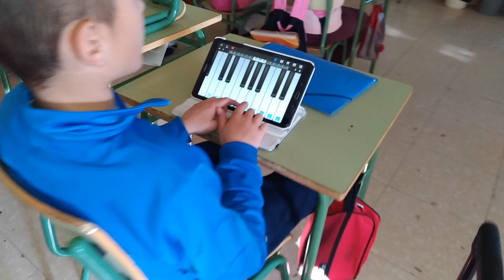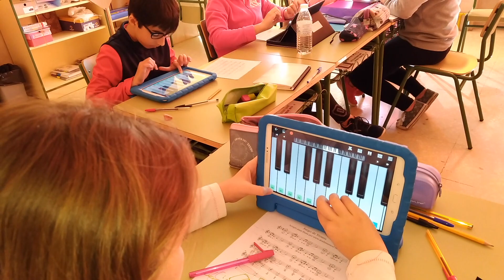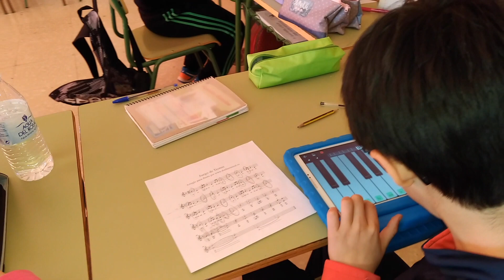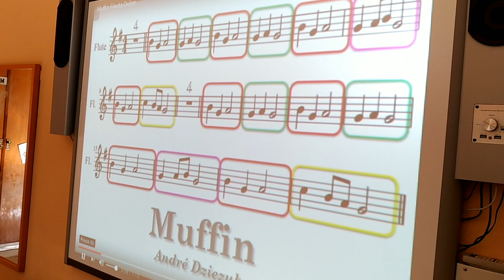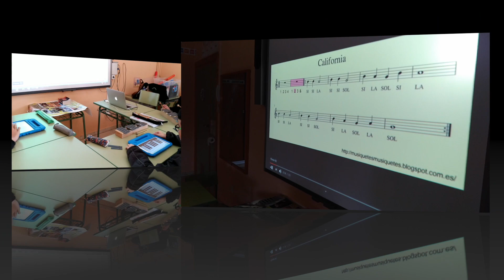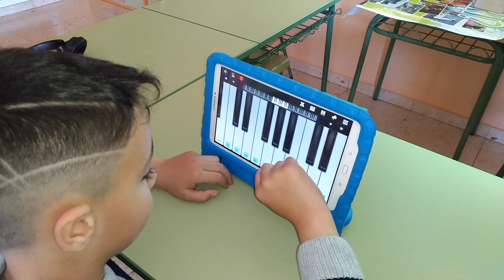APP WALKBAND TECLADO